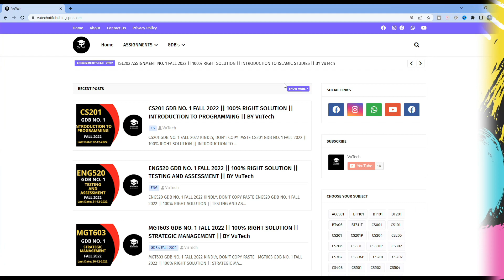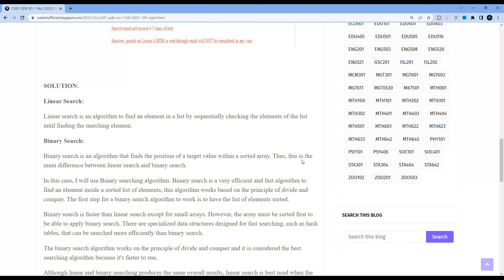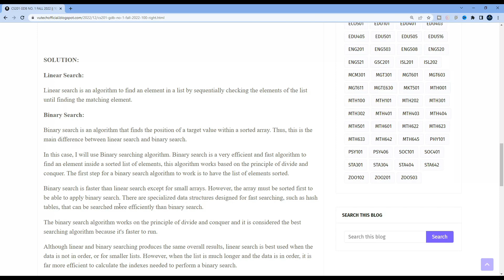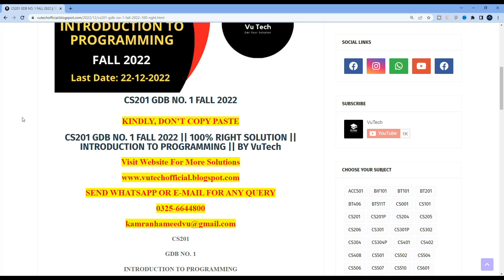CS201 GDB NO. 1 FALL 2022 || 100% RIGHT SOLUTION || INTRODUCTION TO PROGRAMMING || BY VuTech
In this video, You will see "CS201 GDB NO. 1 FALL 2022".

If you like it✅: please do not forget